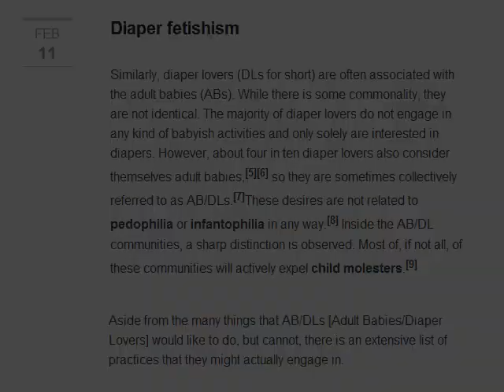[Citation Needed] Podcast - Paraphilic infantilism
From episode 7 of the [Citation Needed] Podcast

"Aside from the many things that AB/DLs [Adult Babies/Diaper Lovers] would like to do, but cannot, there is an extensive list of practices that they might actually engage in."

"Similarly, diaper lovers (DLs for short) are often associated with the adult babies (ABs). While there is some commonality, they are not identical. The majority of diaper lovers do not engage in any kind of babyish activities and only solely are interested in diapers. However, about four in ten diaper lovers also consider themselves adult babies,[5][6] so they are sometimes collectively referred to as AB/DLs.[7]These desires are not related to pedophilia or infantophilia in any way.[8] Inside the AB/DL communities, a sharp distinction is observed. Most of, if not all, of these communities will actively expel child molesters."

Starring Sean Thomason, Conor Lastowka & Lori Gossett